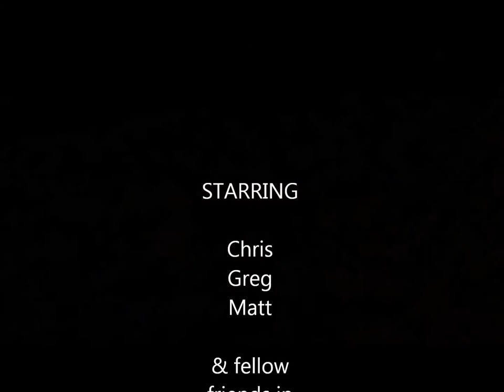Keystone to Bobsled Downhill Loop - TNRG (9/18/12)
Great high desert cross country loop, in Reno NV, with friends from Tuesday Night Riding Group!  Days are getting shorter and we're pushing to get up and back... sad to think the season is ending.  This is a fantastic trail system, 5 minutes from downtown on the Peavine Mtn range... tons of diversity!

Filmed with Drift HD 1080p (1080p / 30fps).
1.5x  normal speed.